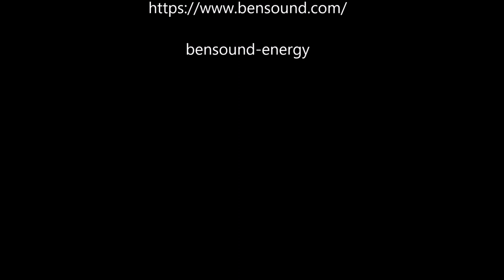Moja metoda na trzymanie manetki gazu w PPG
Postanowiłem podzielić się swoimi spostrzeżeniami, jak i kolegi ppganta, który miał podobne wrażenia jak ja co do sposobu trzymania manetki gazu podczas lotów na ppg. Jeśli znajdę jego relację, która była w języku angielskim postaram się wrzucić link do filmu. Mam nadzieję, że się filmik podobał, a jeśli nie to każdy ma prawo sądzić co chce. :) Na pewno są osoby które uważają, że metoda preferowana i podawana na kursach jest lepsza. Być może! Ja tylko chcę się podzielić swoimi obserwacjami i jeśli komuś przypasują po sprawdzeniu u praktyce to dobrze. Głównie chodzi mi o wasze bezpieczeństwo. Wiele się słyszy o wypadkach, kiedy przewód dostał się pod śmigło podczas lotu. Cześć.